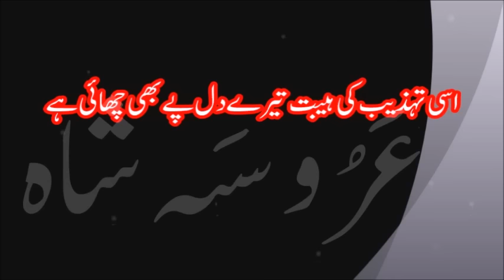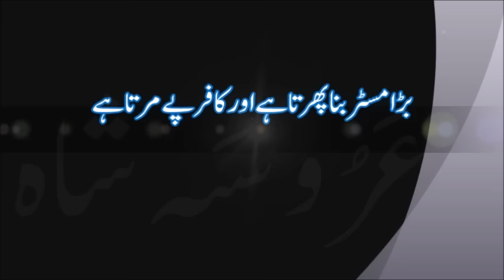Bara Mister Bana Phirta Hay Or Kafir Pay Marta Hay بڑا مسٹر بنا پھرتا ہے اور کافر پے مرتا ہے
عداوت  مجھ سے کیوں اتنی میں تو  قرآں کا داعی ہوں
رسول الله کا وارث ہوں صحابہ  کا سپاہی ہوں
مجھے ہے کفر سے نفرت میں تو حق کا فدائی ہوں
زمانے کے ہر اک ظالم ہر جابر سے لڑتا ہوں
مجھے جو حکم ربی ہے وہی میں کام کرتا   ہوں
میں ایسی قوم سے ہوں جس سے باطل دل لرزتا ہے
بڑا مسٹر بنا پھرتا ہے اور کافر پے مرتا ہے
تجھے اسلام سے کم کفر سے زیاده محبت ہے
نظام حق کے غلبے سے بتا کیوں تجھ کو نفرت ہے
خلافت نام سے تیرے بدن میں آگ لگتی ہے
اور اس ڈیموکریسی سے تجھےتو  خوب الفت ہے
اسی کو کفر کہتےہیں نفاق ایسے ہی ہوتا ہے
تیرے ایمان کا پرده بھی چاک ایسے ہی ہوتا ہے
تجھے ایمان کا دعوی عمل شیطان جیسا ہے
تو فرعونے زمانہ  پر فدا   ہامان جیسا ہے
تو باطل کا بنا حامی  بہت افسوس ہے تجھ پر
تجھے حق سے ہے کیا نسبت تیرا ایمان پیسہ ہے
یہی فتنہ  ہے سچ پوچھو یہی الحاد ہوتا ہے
جہادی ضرب سے اسکو مٹا کے شاد ہوتا ہے
اسی تہذیب نے تجھ کو یہ فحاشی سکھائی ہے
اسی تہذیب کی نسبت تیری مجھ سے لڑائی ہے
کیا ہے بیٹیوں کو جس نے اب عریاں بازاروں میں
اسی تہذیب کی  ہیبت تیرے دل پے بھی چھائی ہے
مسلماں بن غیرت کر پائے فریاد ہوتا ہے
اسی تہذیب سے مسلم ہی بس برباد ہوتا ہے